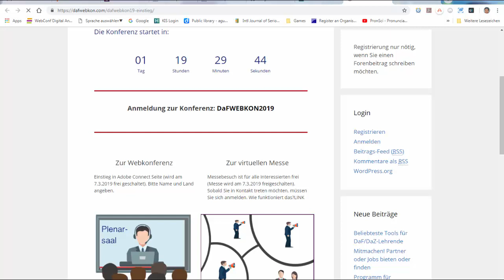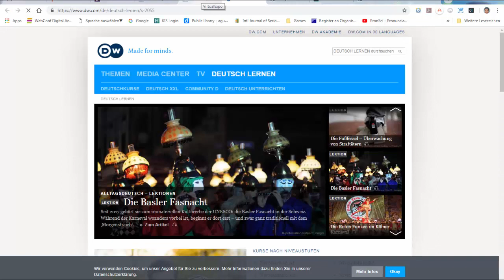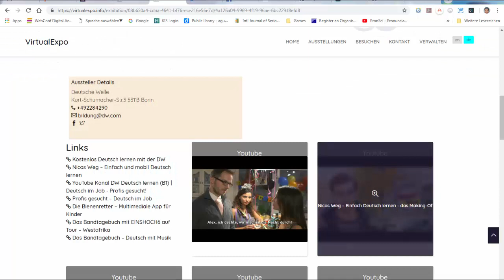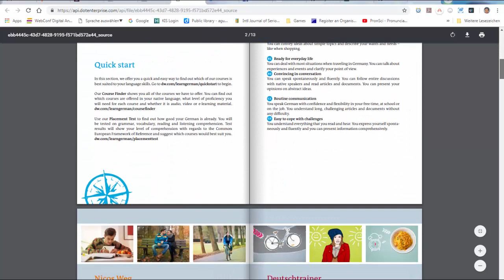7. Digital Reise zur DaFWEBKON: Der Einstieg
So steigen Sie ein, in die DAFWEBKON 2019.

Die Konferenz findet von 7.-9. März 2019 online statt.